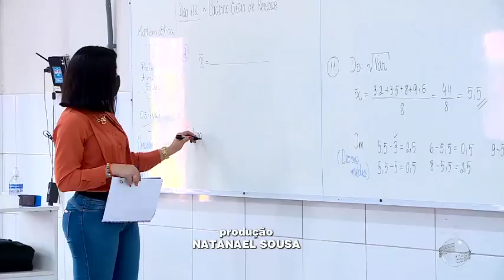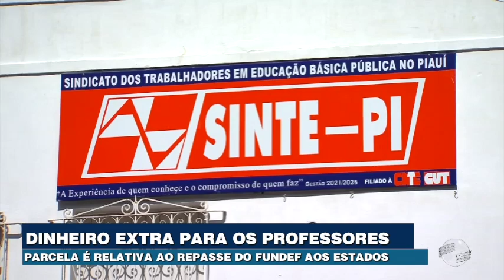Professores do estado na expectativa de receber repasse do Fundef